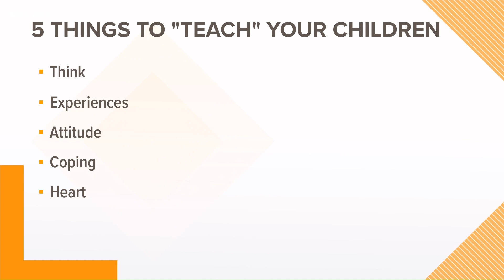5 things your kids won't learn in a classroom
Your kids may have gotten into the groove with online learning, but every parent knows there are some things that kids won't learn in a classroom. Dannie De Novo has some advice about how to approach your kids' outlook on life, their attitude, and coping skills.